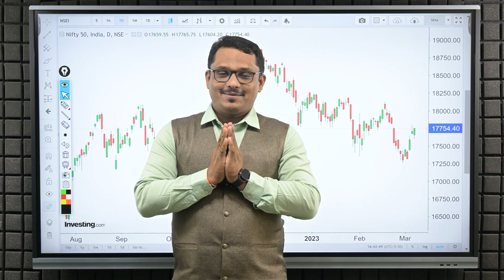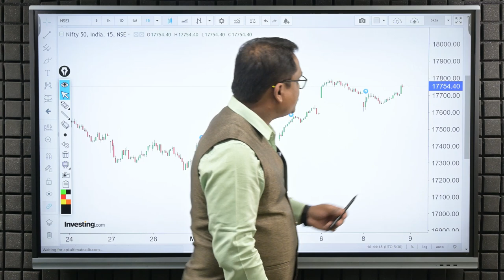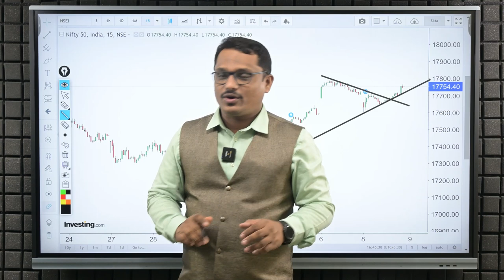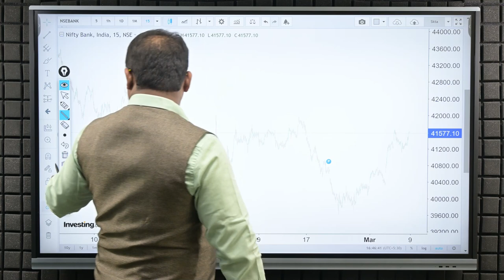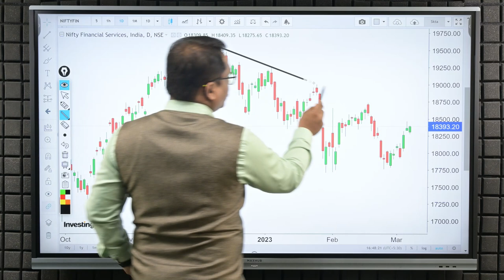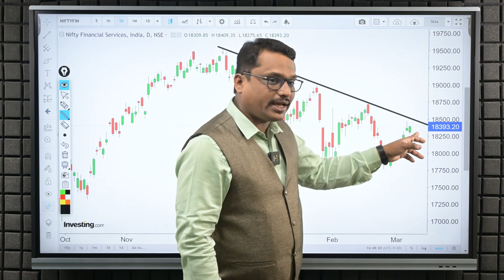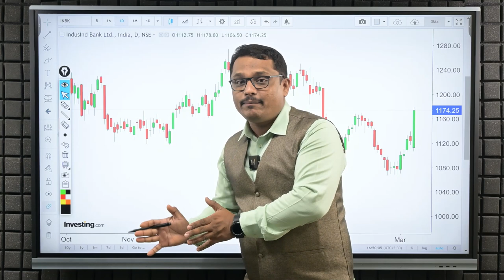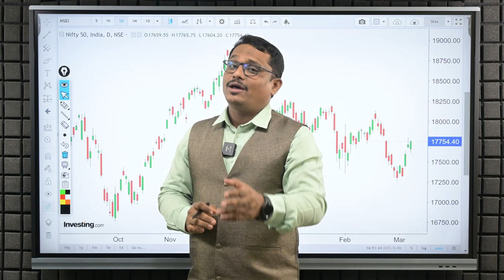Post Market Analysis and Trade For Thursday| Expiry Analysis| 09/03/2023